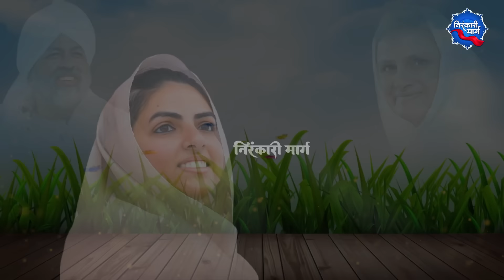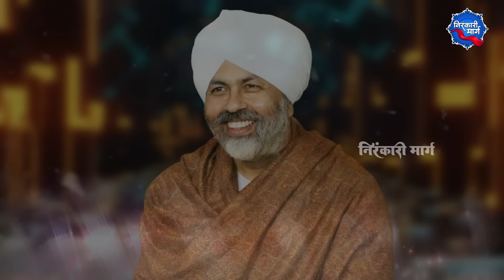10 सबसे प्यारे निरंकारी गीत - Nonstop Nirankari Geet - Nirankari Songs - Top 10 Nirankari Bhajan